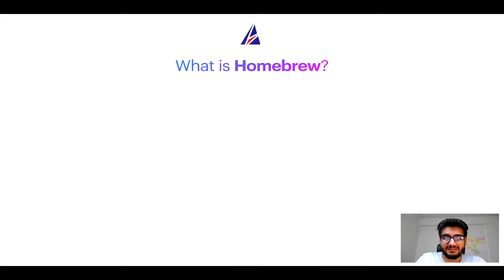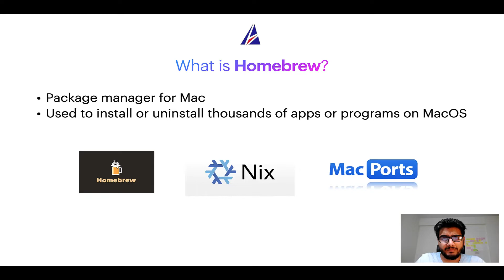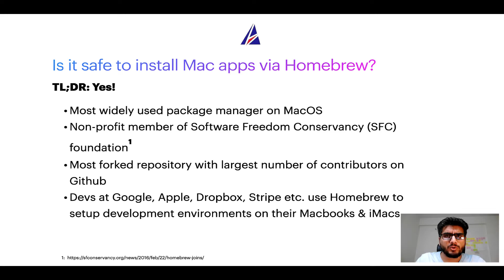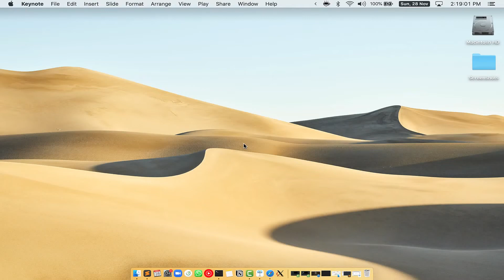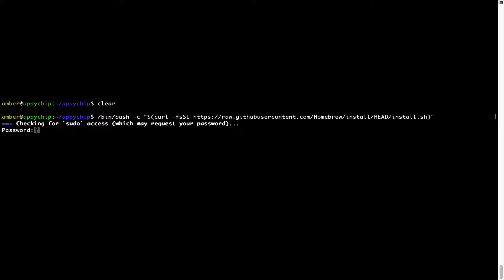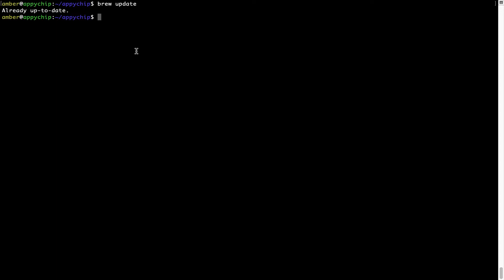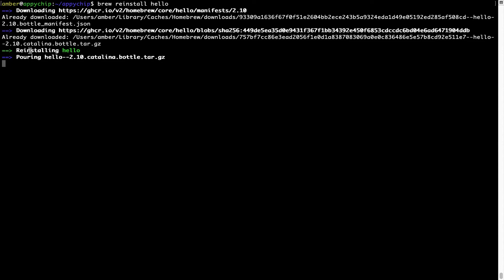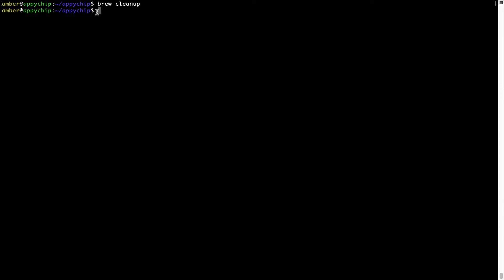✅ Solved - Download & install mitmproxy on Mac OS (Sonoma, Sequoia, Ventura) via Homebrew / brew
"In this video, we will show you how to download & install *mitmproxy* on Mac OS.

* App name(s): mitmproxy, mitmproxy
* Description of *mitmproxy* : _*Intercept, modify, replay, save HTTP/S traffic*_

If you face any errors during installation, reinstall or repair of mitmproxy program / app (for example command not found and/or config/data related issues) while following tips in any of our videos on Appychip channel, please leave your question as a Youtube comment below. Someone from Appychip team will reply back with an answer to your question. We have a large database of answers to frequently asked questions or FAQs that are asked by users ranging from beginners to experts.

This video is also available as a tutorial on Mac App Store

brew is a free package manager which can be used to install, re-install or repair apps or softwares ( using Terminal or console ) on MacOS. It is an open source alternative to Apple App Store. It can be used as an installer for thousands of programs / softwares / apps / commands / utilities / applications on MacOSX. Alternatives to brew package manager on MacOS include Apple App Store, Macports / Mac Ports, PKG / DMG files, Nix or NixOS etc to name a few. Brew works on all supported versions of Apple Mac OS X.

Supported MacOS versions:
* MacOS 15 - Sequoia

Video chapters / timestamps:
* 00:00 Intro
* 00:25 What is Homebrew / brew on Mac?
* 01:18 Is Homebrew safe?
* 02:14 Does Homebrew supports Apple Silicon M1?
* 02:58 Install brew package manager first
* 05:00 Turn off brew analytics
* 05:25 Fetch the newest version of brew packages including mitmproxy
* 05:55 Install mitmproxyusing brew

List of supported devices:
* MacBook Air
* Macbook Pro
* Mac mini
* iMac
* Mac Pro

If this video about installation of mitmproxy was useful, please do like this video.